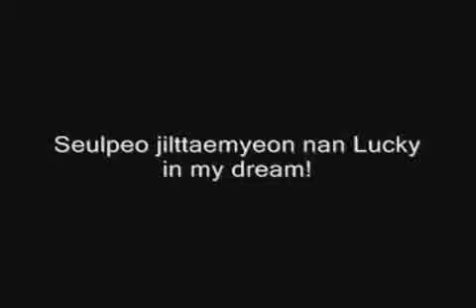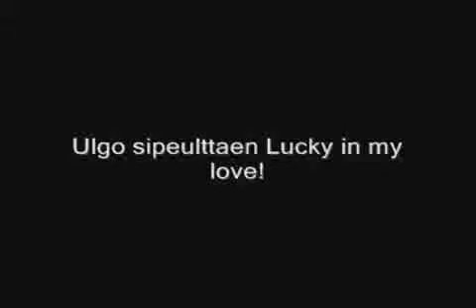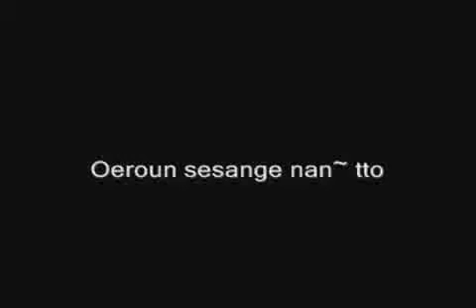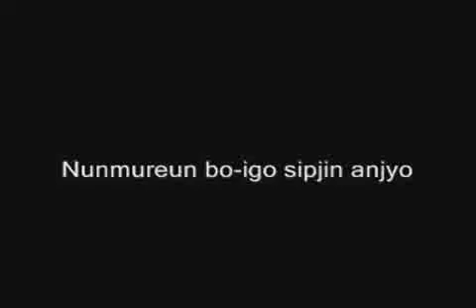Lucky - Ashily (Boys Over Flowers) Cover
Another HAHAHAHAHA.